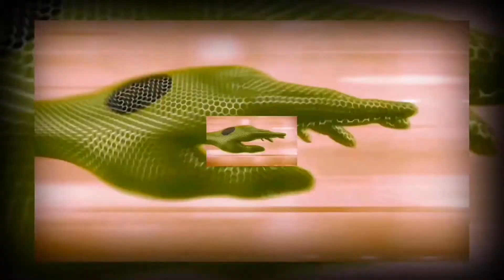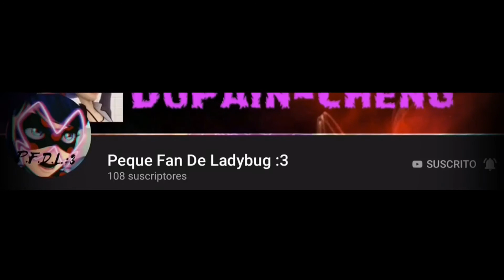{AMV} Take A Hint